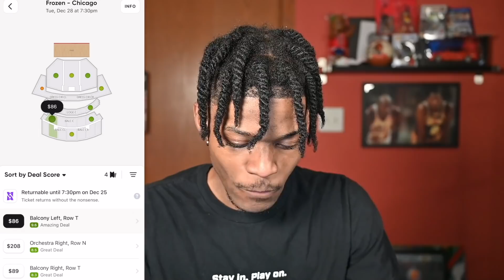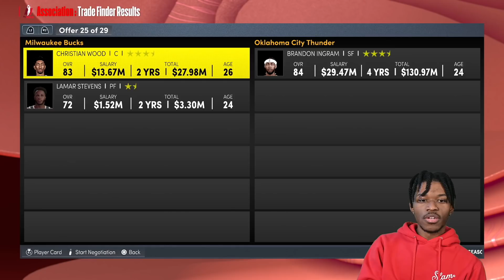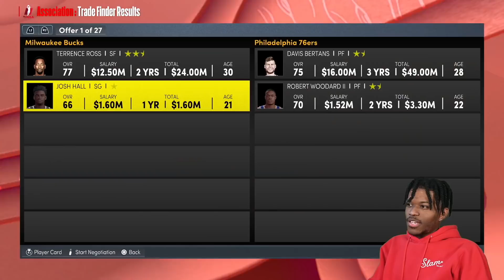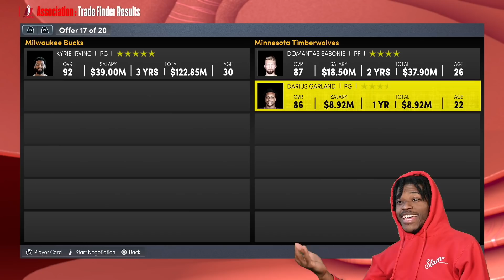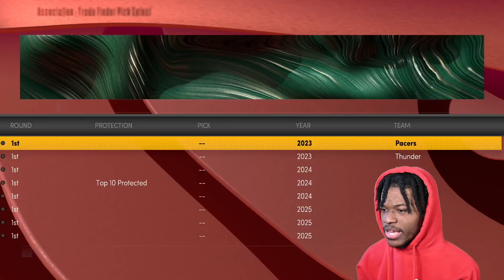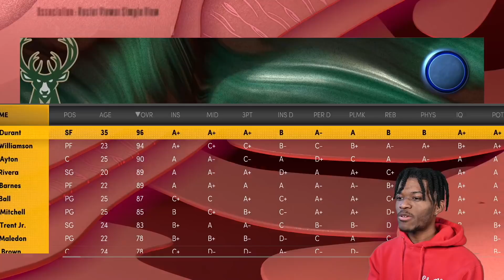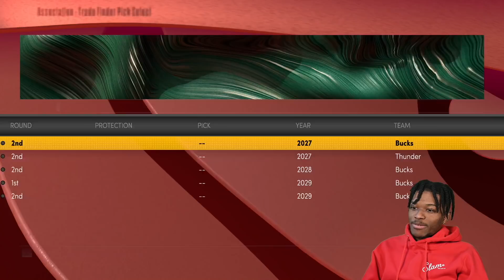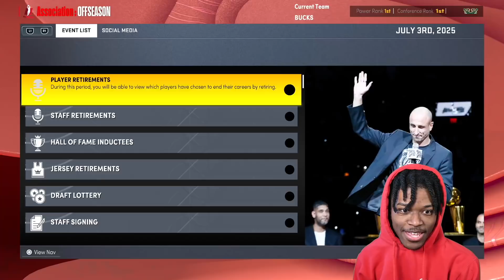The FINAL 0-82 to 82-0 Challenge in NBA 2K22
SHOUTOUT TO SEATGEEK. USE CODE “KENNY”

Video Title
Video URL